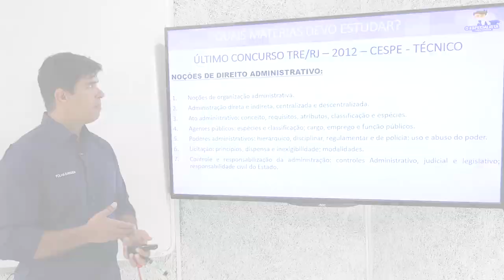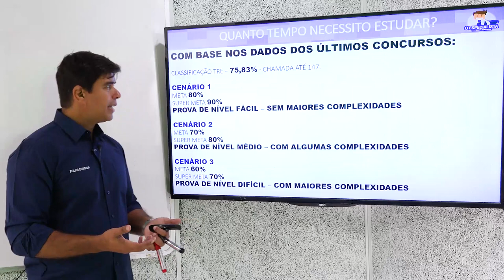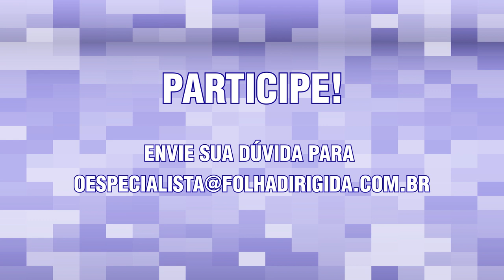O Especialista #1 - Como estudar para CONCURSOS do TRT e TRE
Quer saber como estudar para os concursos do TRT e TRE simultaneamente de forma eficaz? Esse é o assunto do primeiro O Especialista, com Alexandre Prado! Ele fala sobre os concursos do TRT e TRE, analisando as duas seleções e explicando como é possível estudar para os dois tribunais ao mesmo tempo.